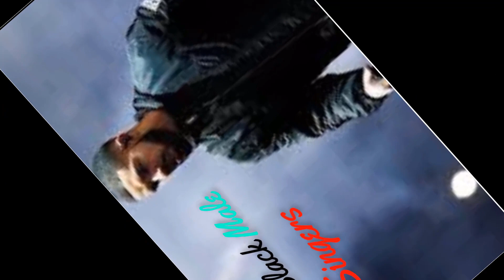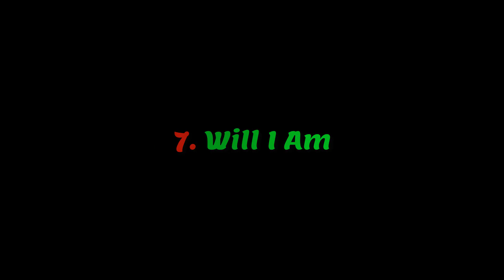Top 10 Hottest Black Male Singers in The World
It's Videos INTRO music is
Music in this video
Song
Stranger Things-16374
Artist
Kyle Dixon and Michael Stein
Album
Stranger Things, Vol. 1 (A Netflix Original Series Soundtrack)
AdRev for a 3rd Party (on behalf of Soundtrack Records (Soundtrack Records)); ARESA, Abramus Digital, BMG Rights Management (US), LLC, LatinAutor, ASCAP, LatinAutor - PeerMusic, and 6 Music Rights Societies

It's Videos Background music is --

This YouTube video is

I wanted to show you in this videos- ‘Top 10 Hottest Black Male Singers in The World”

1. Drake
2.  Lil Wayne
3. Wiz Khalifa
4. Kanye West
5. Chris Brown
6. Snoop Dog
7. Will I Am
8. Ludacris
9. Usher
10. Trey Songz

This video collects some information from = Google, Internet and Newspapers.

If u have any problems don’t forgetto hit the comment buttons.
If u likes this video:--